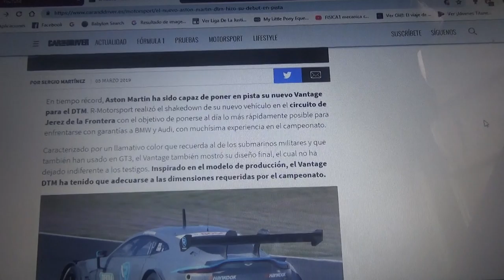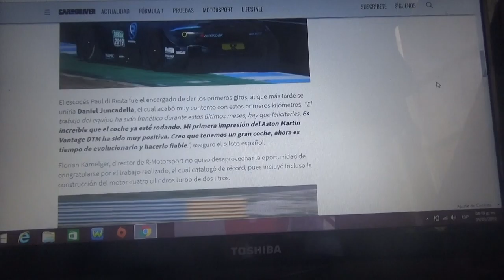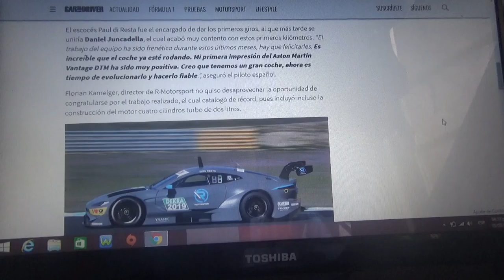Aston Martin prueba su nuevo modelo para el DTM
La marca inglesa ha probado en la pista española de Jerez de la Frontera su modelo con el que competirá en el Campeonato de Turismo Alemán(DTM)